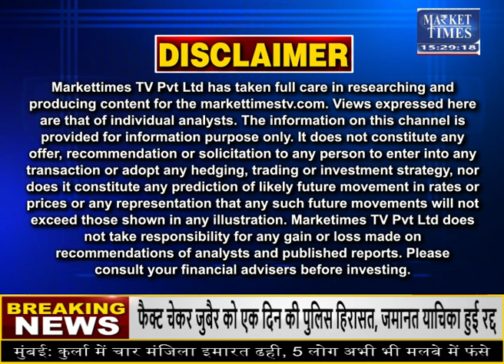कपास किसानों के लिए 3000 रुपये की सब्सिडी